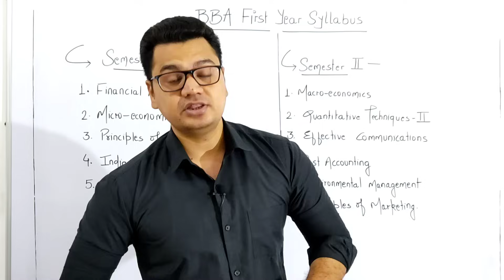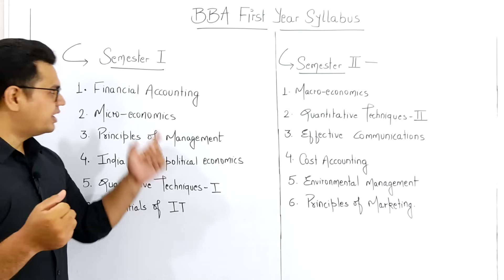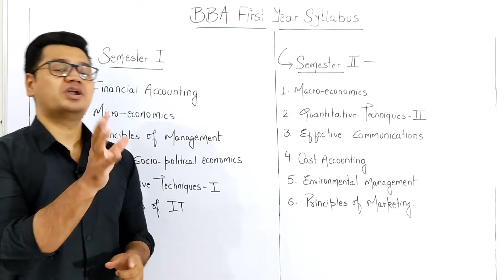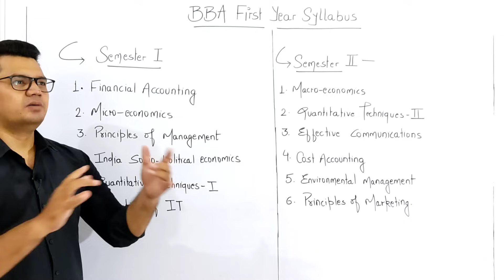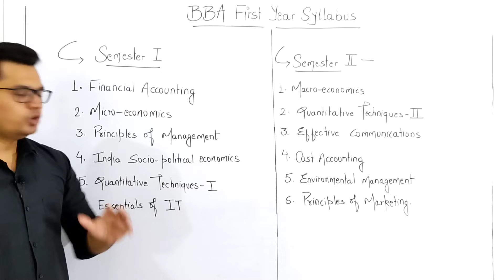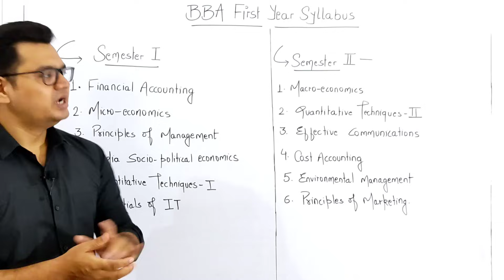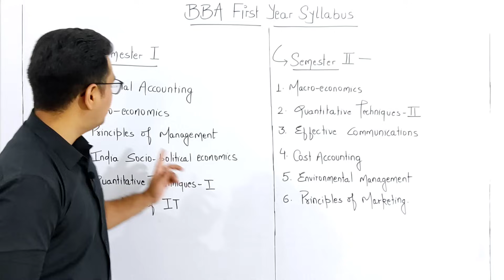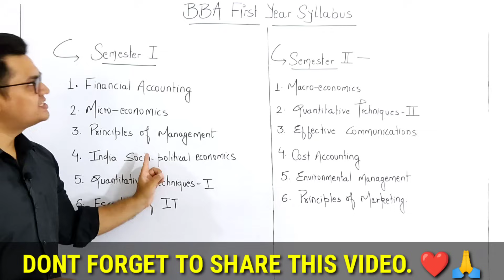BBA First Year Syllabus Fully Explained in Hindi | BBA Course details in Hindi | by Sunil Adhikari